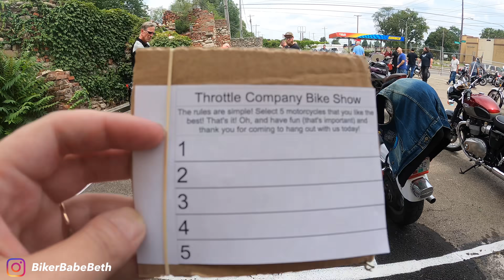Bike Show for Charity!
Bike Show for Charity at Throttle Company! It's Throttle Company's One Year Anniversary so They threw a Bike Show for Charity! Contributing to raising money for a local Animal Shelter was without question worth it. This bike show at Throttle Co. brought in tons of amazing vintage bikes!

I had a ton of fun hanging with my many friends! I always make more new friends at each and every event. If you happening to see me at an event don't be shy, come say hi! If I have stickers I will always hand you one. : ) Hope you enjoy the Bike Show as much as I did!